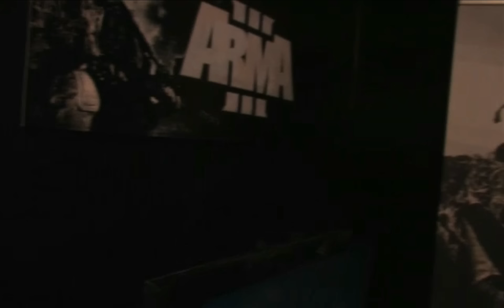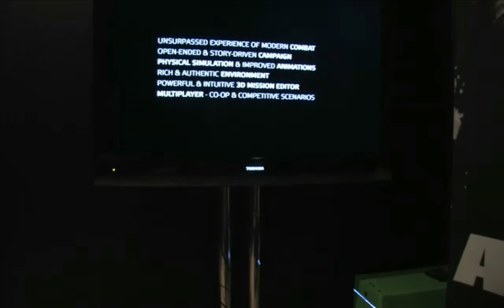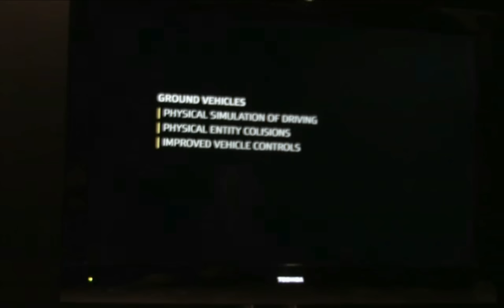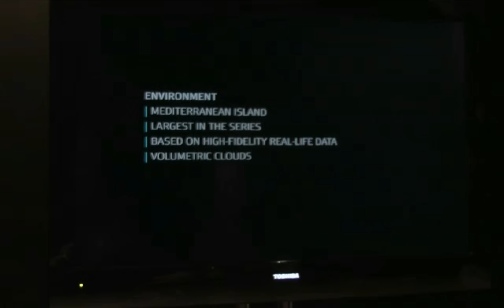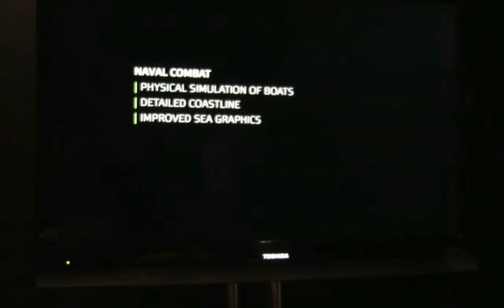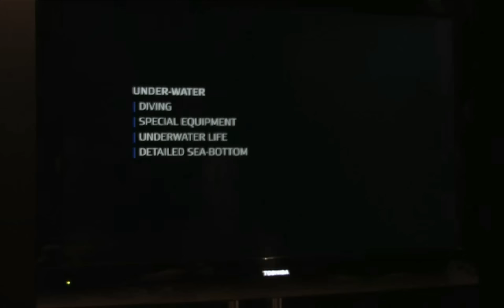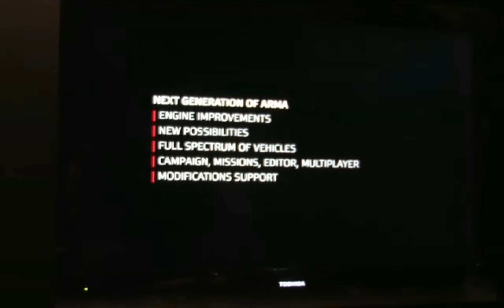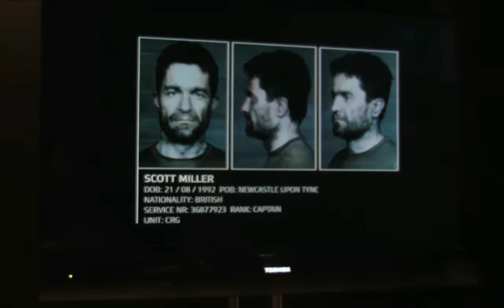ArmA 3 - Ingamescenes E3 (2011)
This Video shows you Ingamefootage of ArmA3 at the E3 2011.